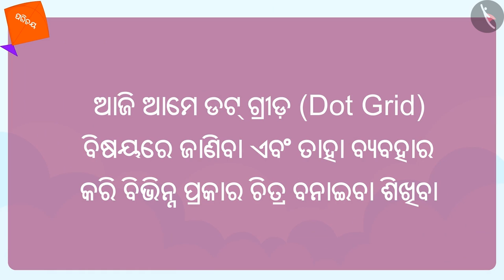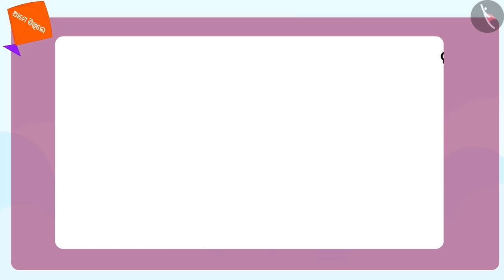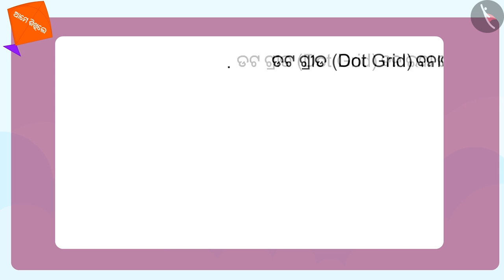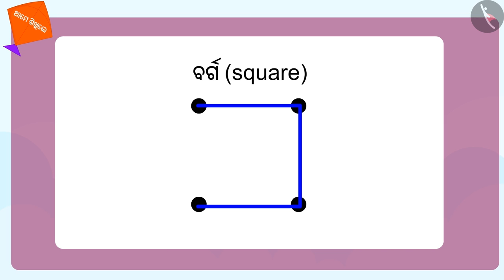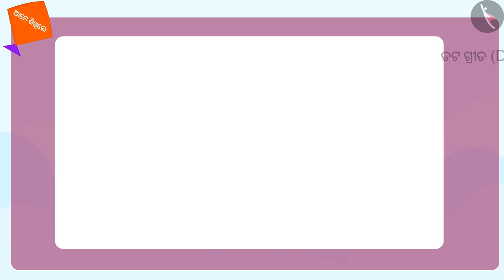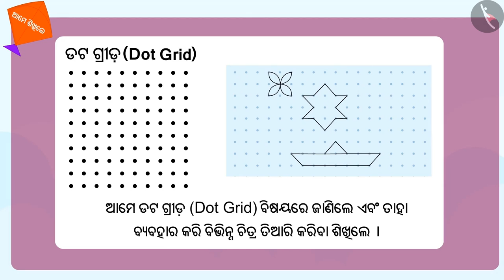ଡଟ୍ ଗ୍ରୀଡ୍ ବ୍ୟବହାର | Part 1/2 | Use of Dot Grids | Odia | Class 3